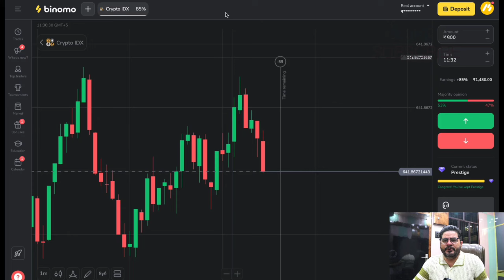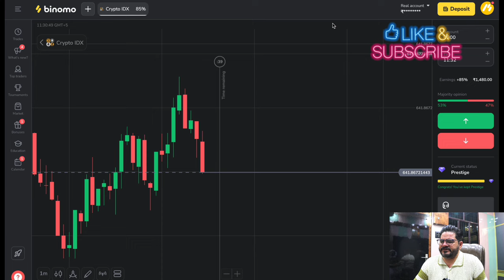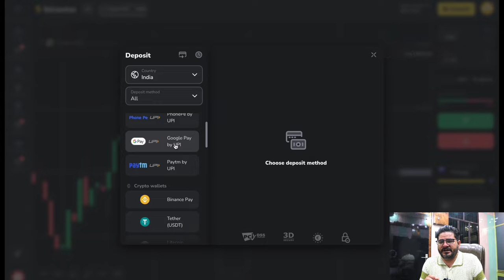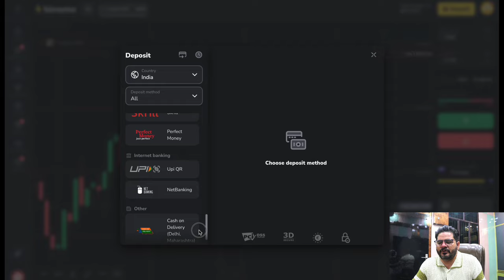Forex trading मैं अब डिपाजिट करने पर होगी जेल | Binomo problem solution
( Can Ignore )
trading

forex trader

small account

real account

Demo Trading

Binomo Qoutex

अस्वीकरण

1976, allowance is made `fair` use for purposes

binomo strategy
binomo trading
binomo profit
binomo indicators
binomo strategy

Thankyou 😊

Thankyou 😊